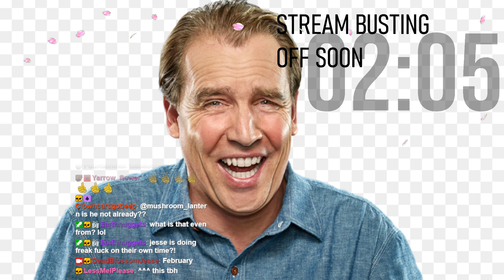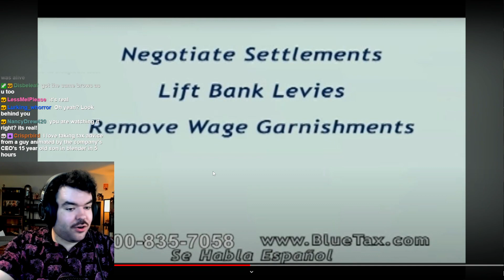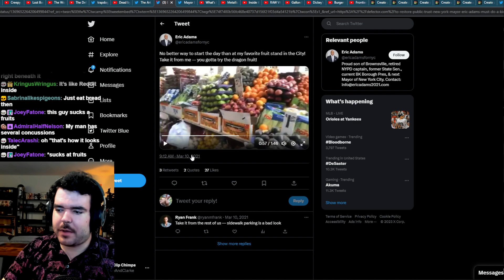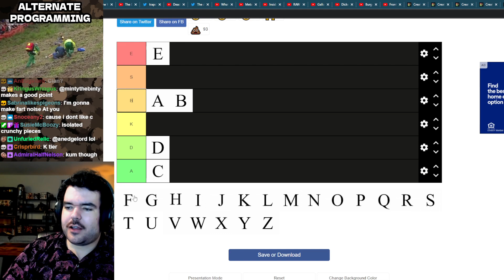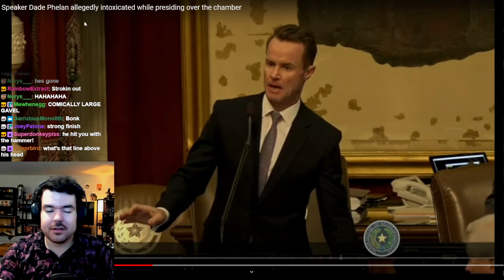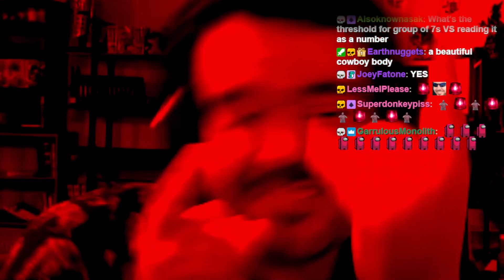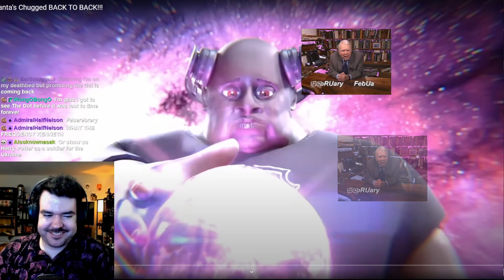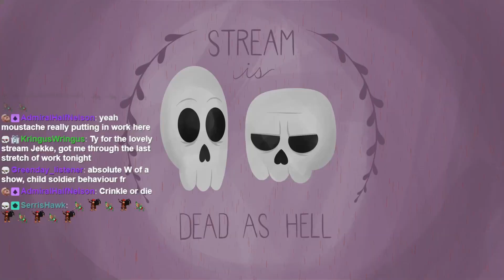Ranking the Letters of the Alphabet - Deadblossomjesse Stream VOD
dbj